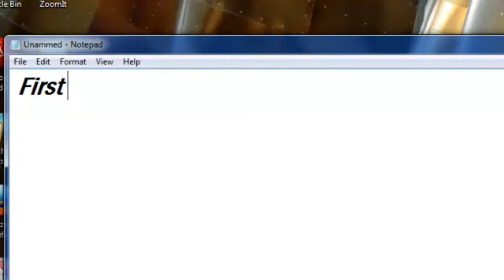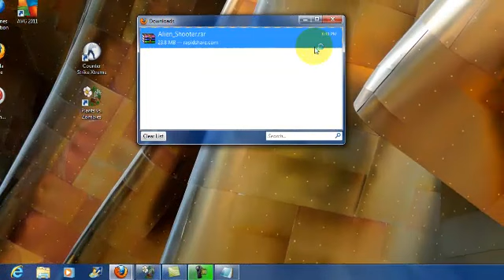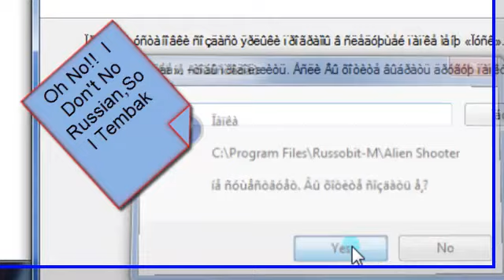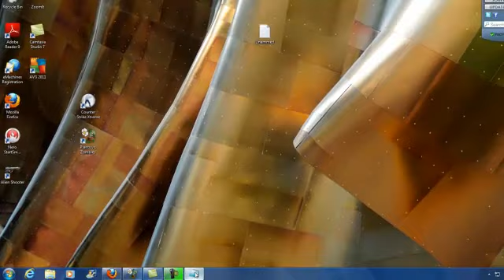How To Download And Install Alien Shooter Very Easy!!